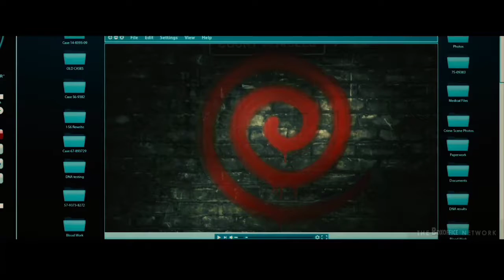Spiral: From the Book of Saw New Trailer (2021)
Spiral: From the Book of Saw
Spiral: From the Book of Saw (also known simply as Spiral), is an upcoming American horror film directed by Darren Lynn Bousman, and written by Josh Stolberg and Peter Goldfinger.[4] It is the ninth installment in the Saw film series and stars Chris Rock and Samuel L. Jackson.
The film is scheduled to be released in the United States on May 14, 2021, by Lionsgate, after being delayed from its original release date of May 15, 2020, due to the COVID-19 pandemic.[5][6]